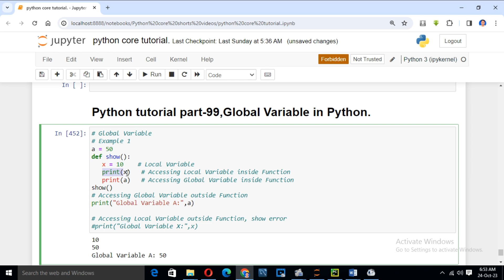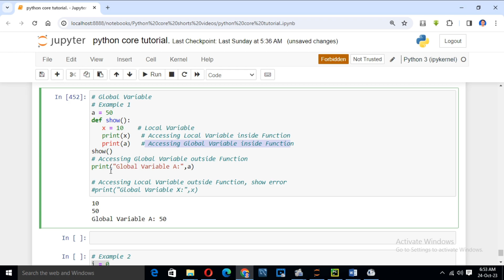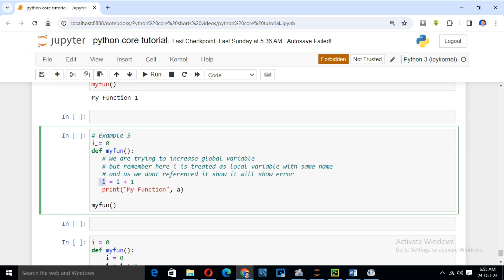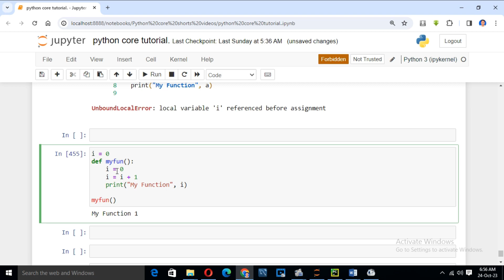PYTHON MASTER TUTORIAL.PART -99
Python Tutorial
Python Programming
Python Projects
Python Automation
Python Libraries
Python Debugging
Python Error Handling
Python VSCode Setup
Python Jupyter Notebooks
Python Convolutional Neural Networks (CNN)
Python Recurrent Neural Networks (RNN)
Python GANs (Generative Adversarial Networks)
Python Transfer Learning
Python Reinforcement Learning
Python AutoML
Python Data Visualization
Python Dash
Python Bokeh
Python Plotly
Python Seaborn
Python Geospatial Data
Python GIS (Geographic Information System)
Python Time Series Analysis
Python Financial Analysis
Python Stock Market Prediction
Python Sentiment Analysis
Python Chatbot
Python Voice Recognition
Python Natural Language Processing (NLP)
Python AI (Artificial Intelligence)

How-to
Tutorial
Review
Unboxing
DIY
Vlog
Travel
Gaming
Beauty tutorial
Cooking
Technology review
Fitness routine
Product demo
Life hacks
Fashion haul
Comedy skit
Motivational speech
Educational
Challenges
Reaction video
Interview
Behind the scenes
Q&A
Product comparison
Top 10
Explainer
Storytime
Opinion
Travel vlog
Gaming walkthrough
Live stream
Music cover
Food recipe
Makeup tutorial
Photography tips
Tech tips
Car review
Sneaker collection
Book review
Science experiment
DIY home decor
Language learning
Fitness tips
Movie review
Meditation guide
Financial advice
Gardening tips
Time-lapse
ASMR
Health tips
Comedy skit
Study tips
Pet care
Fashion lookbook
Home workout
Artist process
Calligraphy tutorial
Historical facts
Event recap
Social issues discussion
Technology news
Video game tips
Relationship advice
Productivity tips
Dance tutorial
Travel tips
Sustainable living
Celebrity news
Fitness challenges
Mental health discussion
Cooking challenge
Photography challenge
Mystery unboxing
Tech gadget review
Car maintenance
Virtual reality experience
Software tutorial
Coding tutorial
Movie analysis
Personal development
Yoga routine
Art showcase
Nature walk
Sustainable fashion
Nutrition tips
Cooking hacks
Home organization
Game strategy
Wildlife documentary
Virtual tour
Sneaker customization
Haircare routine
Home renovation
Podcast
Remote work tips
Educational animation
Time management
Coffee brewing